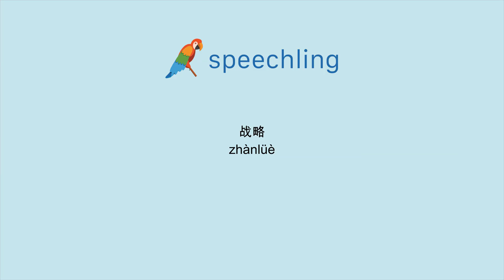How to say "Strategic" in Chinese (Simplified)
Male Voice:
战略

Female Voice:
战略

Male Voice Translation:
Strategic

Female Voice Translation:
Strategic